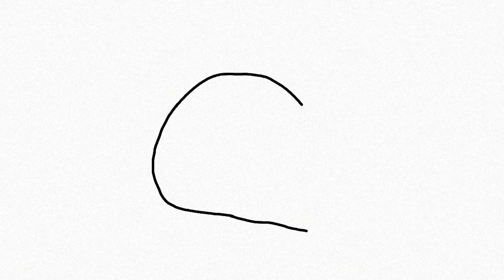HOW TO DRAW GUACO SKIN | FORTNITE | FORTNITE DRAWINGS | como dibujar al taco guaco de fortnite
hello friend! In this vídeo I will be draw guaco taco from fortnite